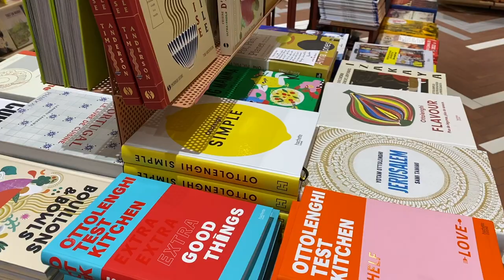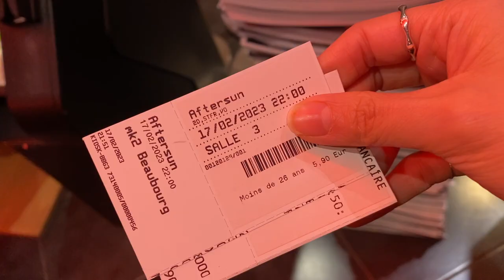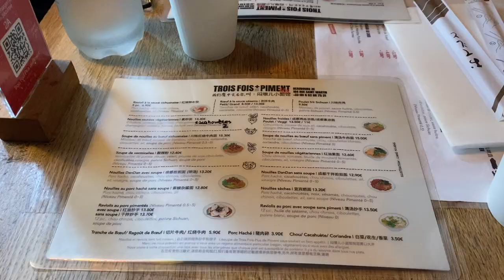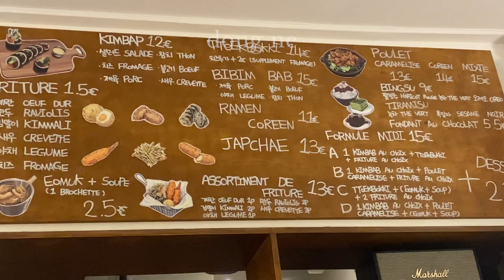paris, again❣️ aesthetic cafes, the grande mosque & never-ending pastries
hi everyone!! i'm finally back with a little travel vlog from paris 💛  it was so lovely to revisit the city with one of my close friends, gaia :) i truly feel like we had the best paris weekend possible & i can't wait to share it with you!! xx